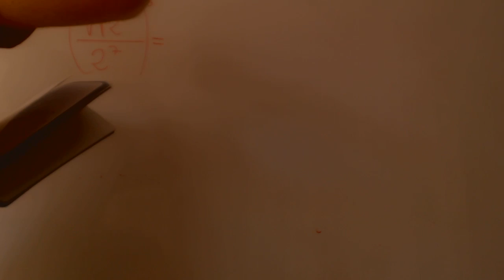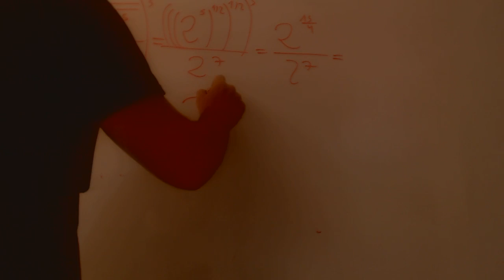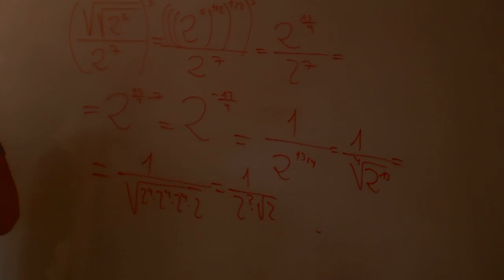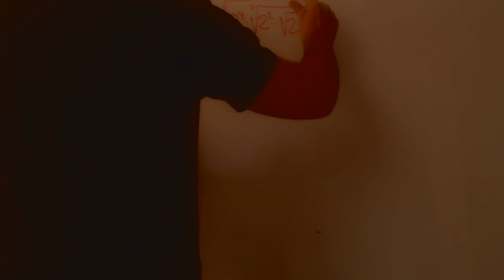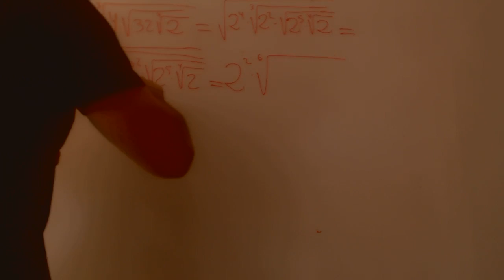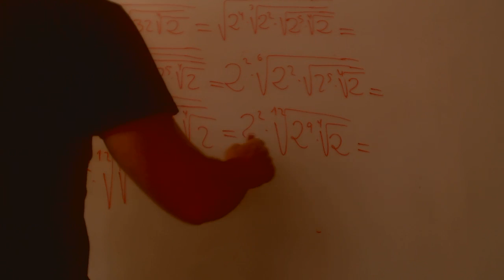Operaciones con raices Matematicas 3 ESO Academia Usero Estepona